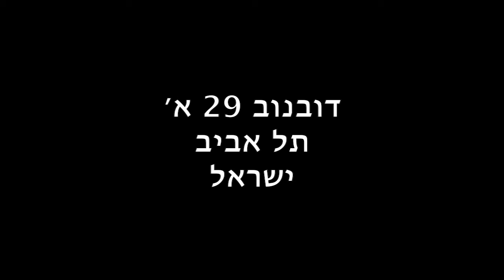Yahm's Goodbye Movie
ביוששששששששששש ותודה על הדגים